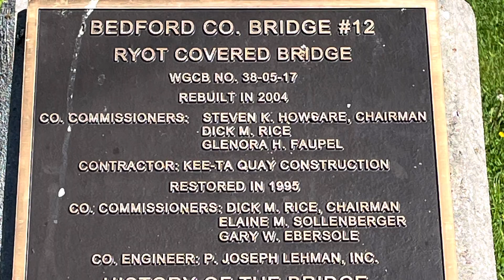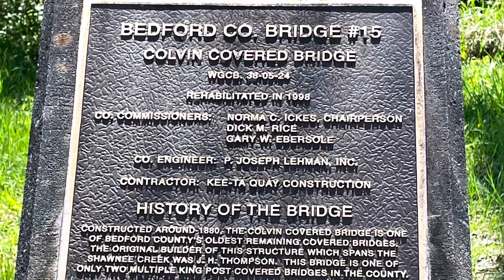Covered bridges of Pennsylvania, Bedford County. Part 2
In this video we are going to visit three covered bridges. We are going to visit Ryot’s, Cuppett’s and Colvin’s covered bridge. I hope you enjoy the video.
Part one,￼